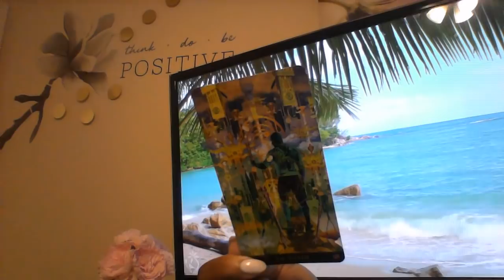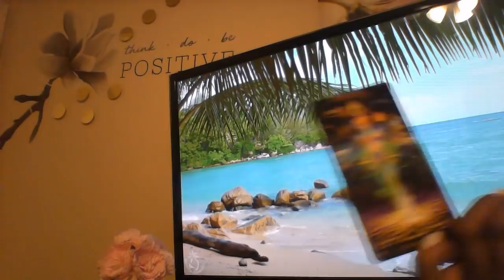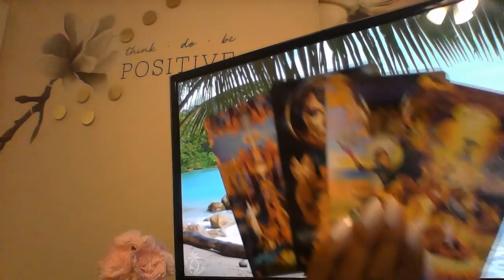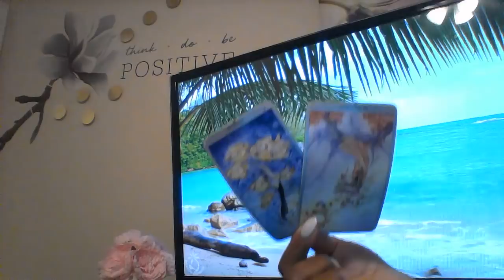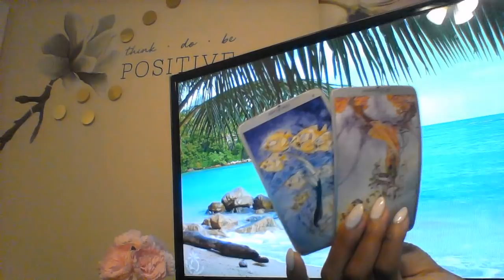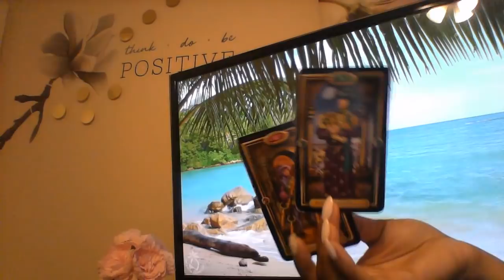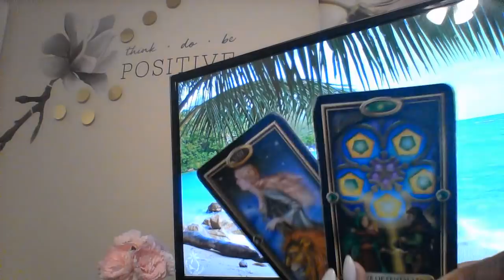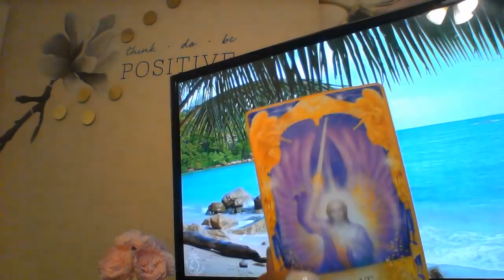ARIES APRIL 2019HAPPY B DAY!!! FROM THIRD PARTY TO 10 OF PENTACLES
My astrological makeup:

Sun: Aquarius
Moon: Libra
Ascendant: Aries

Ellej446
TAROTOFELLE